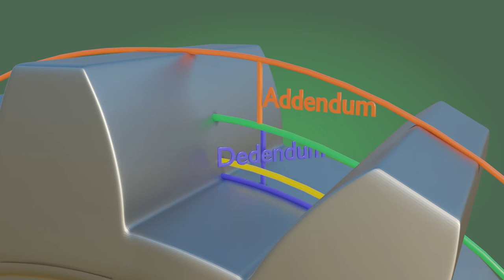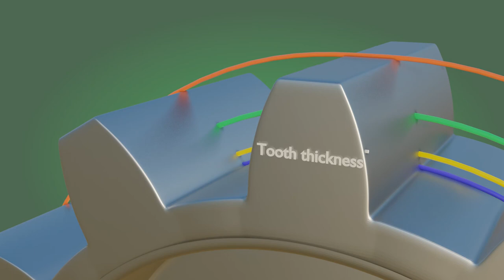Gear terminology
This video shows the common gear terminology